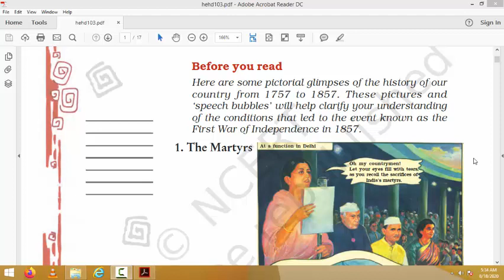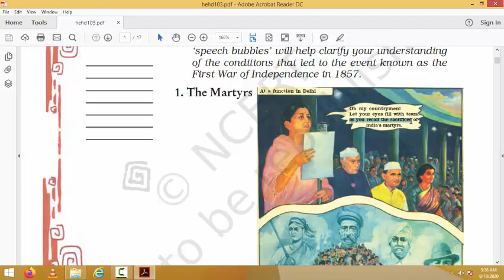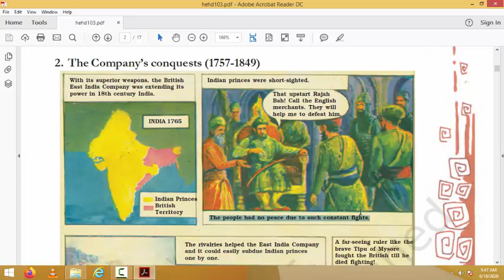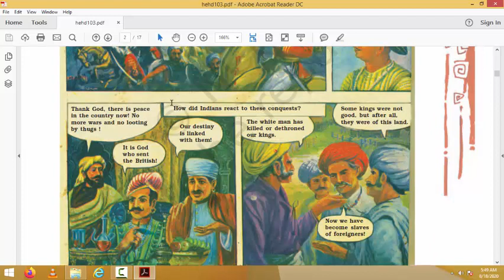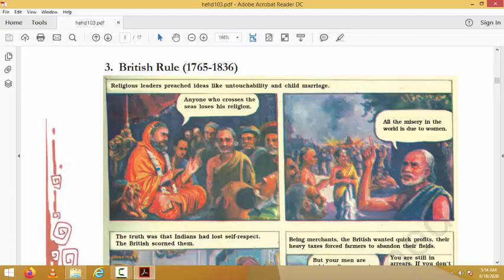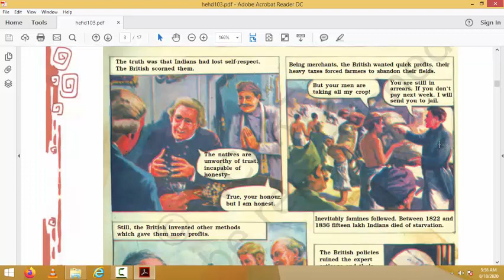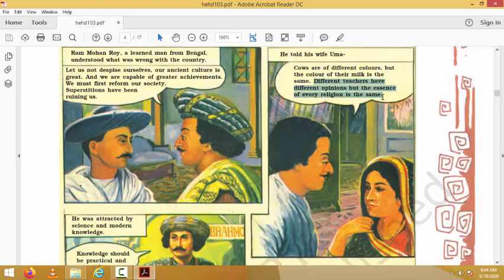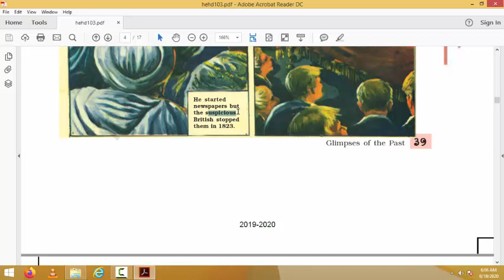GRADE 8 THE GLIMPSES OF THE PAST PART 02